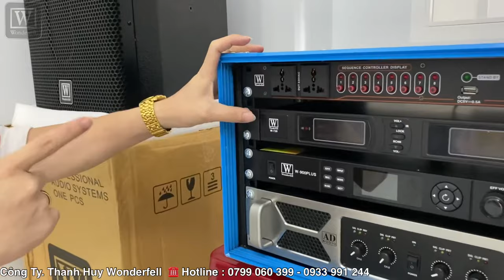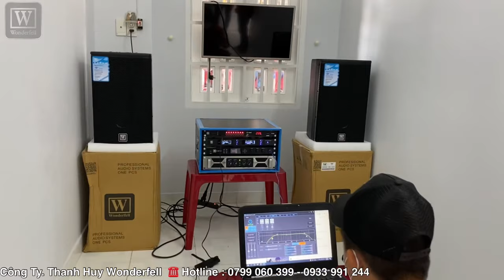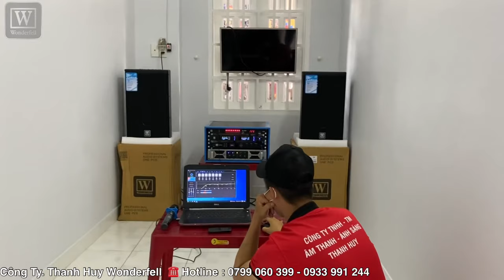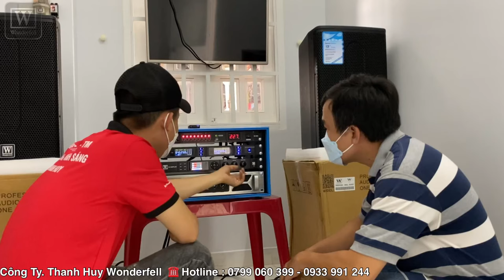Lắp Dàn Mới “ Phòng Nhỏ Không Cần Sub “ Trọn Bộ 33,9 Triệu - A Thiện - Quận 4. LH 0799060299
- Lắp bộ Âm Thanh 33,9 Triệu
- 2 LOA 30 Wonderfell
- 1 Cục đẩy 4 Kênh AD 4007
- 1 Bộ micro Wonderfell W-720
- 1 Vang số Wonderfell 900Plus
- 1 Bộ quản lý nguồn điện Wonderfell 802